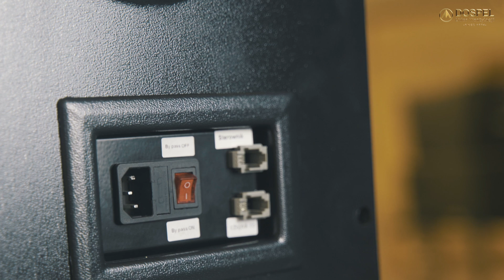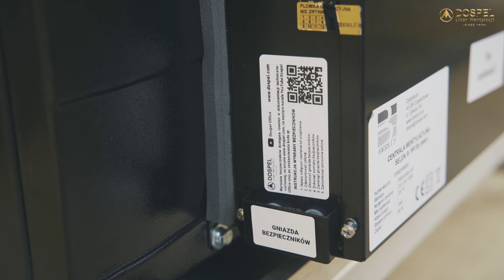Wymiana bezpieczników w rekuperatorach Dospel | Jak wymienić bezpieczniki? | Wentylacja | Berlüf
Coś nagle przestało działać? 😱😱😱
Sprawdzasz zasilanie, włączasz, wyłączasz urządzenie i niczego to nie zmienia? 😩

To pewnie spalony bezpiecznik 😤
Ale bez obaw!

W kolejnym filmie zajmiemy się kłopotliwym, ale w gruncie rzeczy łatwym do rozwiązania problemem, jak wymiana bezpieczników 👌👌👌

Posłuchaj, co na ten temat ma do powiedzenia Pan Marcin. Dowiedz się, gdzie szukać problemu i jak go rozwiązać, a eksploatacja rekuperatora stanie się dla Ciebie o tyle prostsza!

00:00-00:37 Wstęp
00:37-1:05 Wymiana bezpiecznika głównego
1:05-1:44 Wymiana bezpieczników silnika
1:44-2:15 Umiejscowienie bezpieczników w różnych centralach
2:15-2:32 Zakończenie

50 Lat doświadczenia w produkcji wentylacji
21 Lat doświadczenia w produkcji rekuperacji
8 Lat gwarancji na wszystkie rekuperatory Dospel i Berlüf